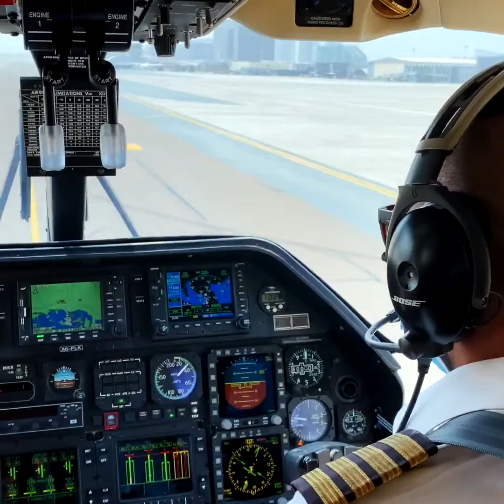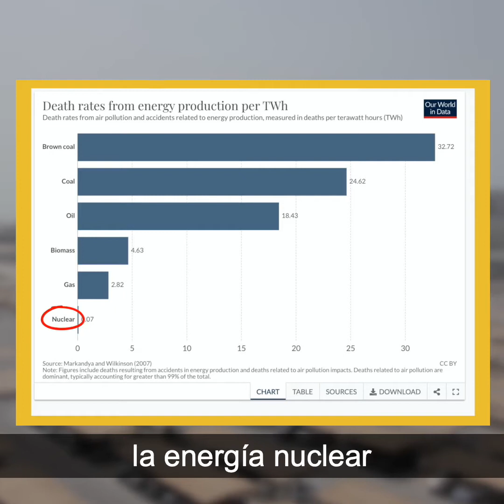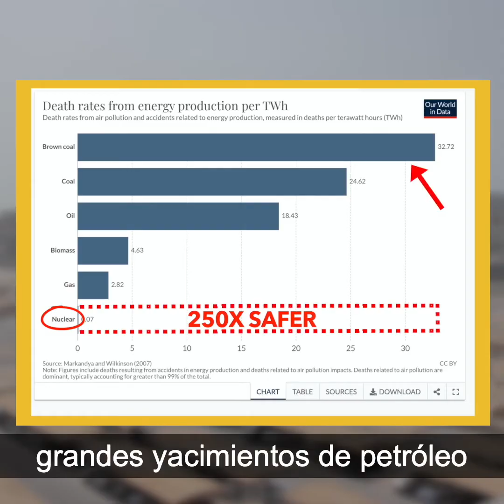LA ENERGÍA MÁS LIMPIA DEL MUNDO